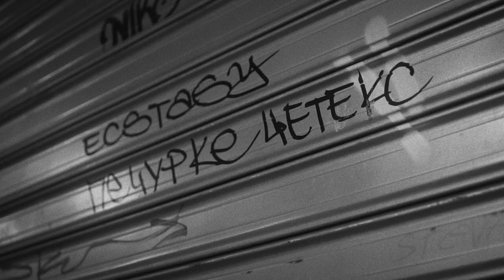Safir - To nisam bio ja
Safir-ova prva traka 2022. godine "To nisam bio ja" je dostupna na svim striming servisima

Tekst: Mladen Stanković Safir
Prod: Luka Kanački
Mix i Master: Kosta Pantelić

Video: Aleksa Savulov

Tekst:
[Intro]
To nisam bio ja...

[Refren]
Mmm
Čovek koji krajem šeta
Nosi gloka 2

Mmm
A ne znam ko je to
Lako prepoznatljiv
Kada čuješ njegov flow

Mmm
Nosi gloka 2

[Vers 1]
Evo vreme versa
Znači biće mesa
Jer ja sečem kao mesar
Krećem se ko gepard
Tu sam oko svoga plena
Trčim kao panter
Jer da pobegne ja ne dam

Ovo nije igra
Znači imaš jedan život
Nema nazad
Kada uđeš odneće te pištolj
Kada čuješ paf paf paf
Znam nije fino
Osećaj je grozan
Gore pozdravi ih fino

[Refren]
Mmm
Nosi gloka 2

Mmm
Nosi gloka 2

[Vers 2]
Hodam kao fantom
Hodam ja sa bandom
Crni svi sa maskom
Tu smo gde je mračno
Ne pitaj me zašto
Da ne dobiješ zato
Izlazim al kasno
I ostajem do kasno

Želim sad i odma'
Ne pitam šta košta
Kvalitetna roba
Želim sve da probam
Ne znam ko je ko
Al sta sam proš'o zna i bog
Za najgore sam ready
Znači spreman sam na to

[Refren]
Mmm
Nosi gloka 2

Mmm
Nosi gloka 2